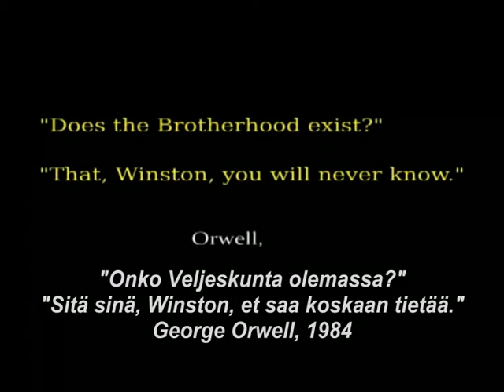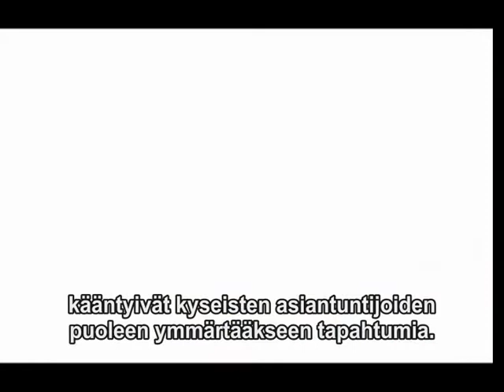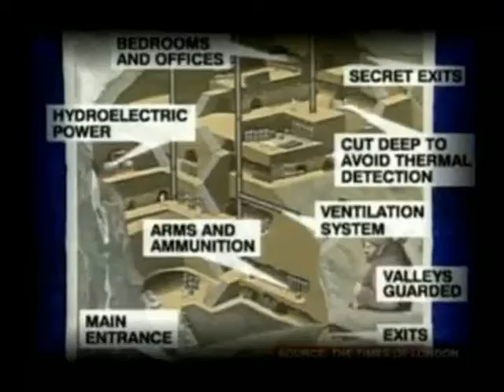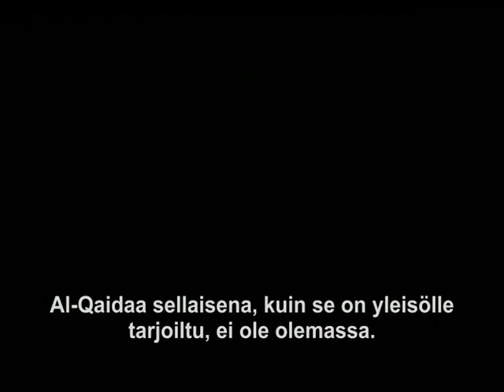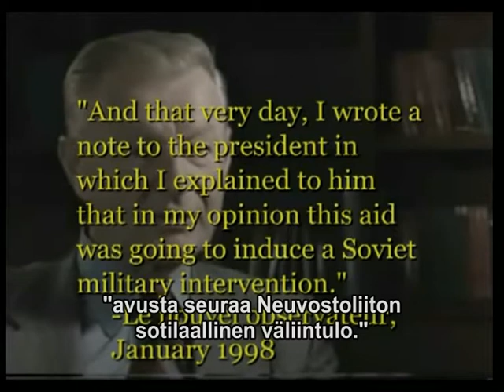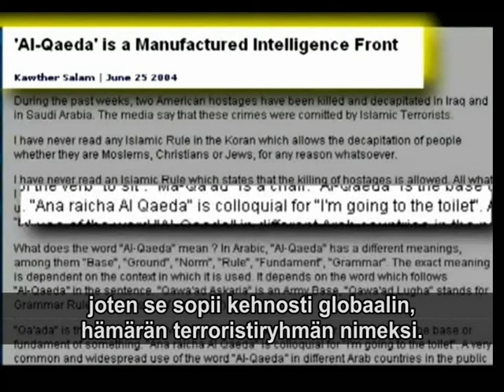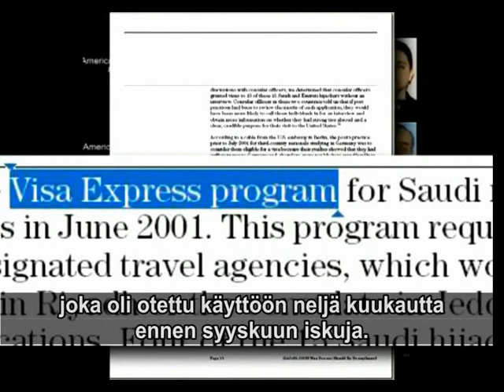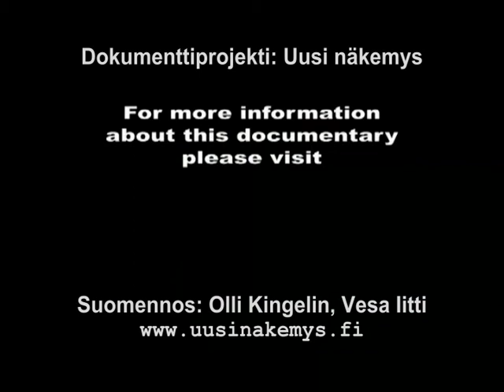Al-Qaidaa ei ole, osat: johdanto, synty ja rahoitus [1]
Lyhytelokuva siitä, miten CIA ja USA:n presidentin Nobel-Obaman neuvontantaja Zbigniew Brzezinski loivat 1970-luvun lopussa Afganistaniin äärimuslimien vastarintaliikkeen taistelemaan Kabulin neuvostomielistä hallitusta vastaan ja saivat samalla, kun provosoivat Neuvostoliiton aloittamaan Afganistanin miehityksen, luotua mielenkiintoisen palkkasoturiarmeijan, jota alettiin sittemmin nimittää al-Qaidaksi.